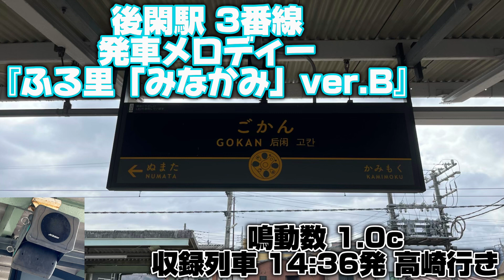【神曲】後閑駅 3番線 発車メロディー 『ふる里「みなかみ」ver.B』(1コーラス)